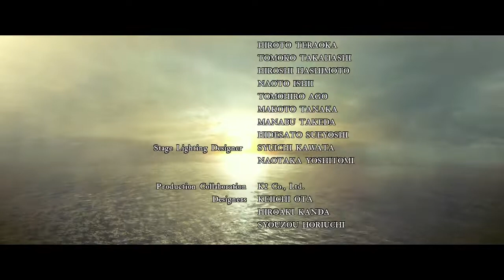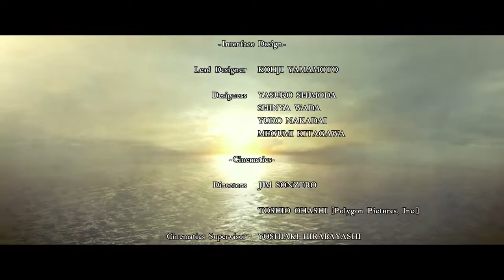RESIDENT EVIL 5 Gameplay PART 29 ENDING - ALBERT WESKER FINAL BOSS BATTLE (FULL GAME)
Welcome to PKS Gaming.

Bringing Up [RESIDENT EVIL 5] Playthrough/Walkthrough Series.

GAMEPLAY and COMMENTARY BY :- (PKS Gaming)/[PRATYUSH SAHU]

Resident Evil 5 is a third-person shooter video game developed and published by Capcom. It is a major installment in the Resident Evil series, and was announced in 2005—the same year its predecessor Resident Evil 4 was released. Resident Evil 5 was released for the PlayStation 3 and Xbox 360 consoles in March 2009 and for Microsoft Windows in September that year. The plot involves an investigation of a terrorist threat by Bioterrorism Security Assessment Alliance agents Chris Redfield and Sheva Alomar in Kijuju, a fictional region of Africa. Chris learns that he must confront his past in the form of an old enemy, Albert Wesker, and his former partner, Jill Valentine.
The gameplay of Resident Evil 5 is similar to that of the previous installment, though it is the first in the series designed for two-player cooperative gameplay. It has also been considered the first game in the main series to depart from the survival horror genre, with critics saying it bore more resemblance to an action game. Motion capture was used for the cutscenes, and it was the first video game to use a virtual camera system. Several staff members from the original Resident Evil worked on Resident Evil 5. The PC version was developed by Mercenary Technology.